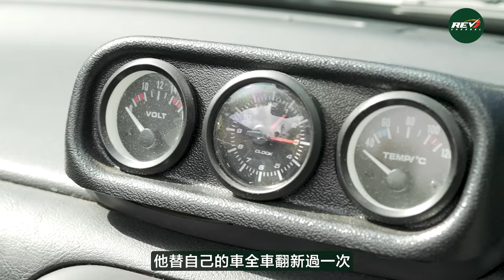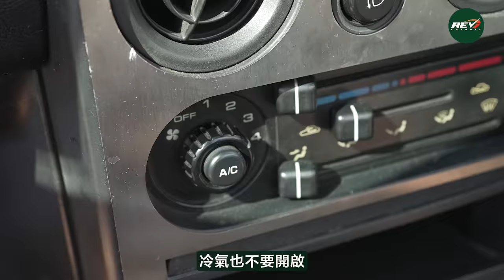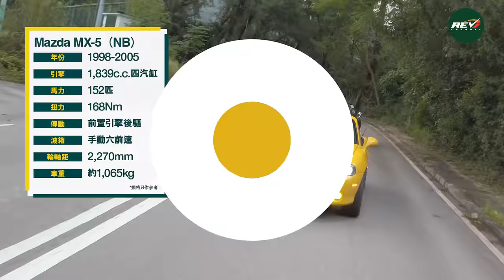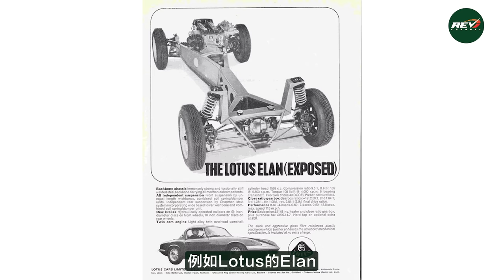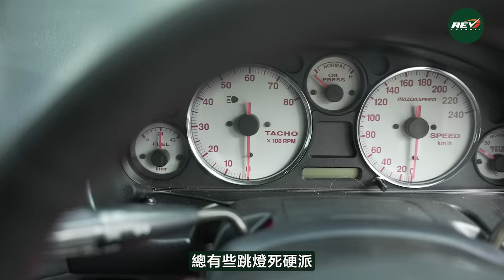Mazda MX-5四代同堂第一集 原祖NA到NB 如何成就史上最暢銷開篷車#revchannel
Mazda MX-5在1989年推出，編號為NA，當時roadster雙座開篷小跑車熱潮已消失了，豈料萬事得這款小roadster竟能重新燃點世界雙座開篷小跑車的潮流，累積銷量超過一百萬部，亦成為Guinness World Records之中銷量最高的雙座跑車，其他車廠其後紛紛推出他們自己的roadster，例如寶馬Z3、平治SLK、保時捷Boxster。MX-5（亦有叫作Eunos Roadster、MX-5 Miata Roadster、Mazda Miata）NA先以1,600c.c.面世，編號是NA6，其後有1,800c.c.引擎，編號NA8，於1997年退役，取而代之是第二代MX-5，編號NB，外形上最明顯的改變是沒有揭燈，其餘的看來是改款而不像改朝換代，但實際上，NB的底盤調校更見成熟，它源於NA的基礎而作出提升，卻又不會大幅增加車重。Rev Channel第一次一口氣拍攝五部汽車，齊集四代五部不同年份的MX-5，第一集主角是NA6、NA8（MX-5 V-spec）和NB三部車，曾經擁有過MX-5 V-Spec（NA6）的阿符，以及三十年前試過相同型號的Edmond Lau，今天重溫，仍然開心不已，龍Sir首次接觸，都給予很高評價。